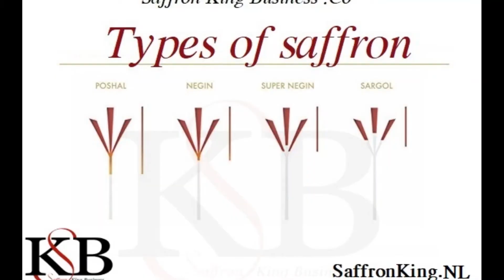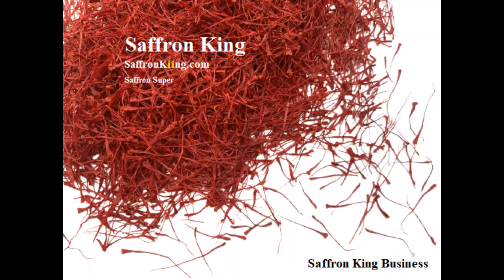Buy saffron with analysis certificate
Safe shopping; Do you also want to buy the highest quality saffron at the best price?
We are a wholesaler of saffron.
Saffron_King_Business Company is active in the sales_and_export_of_saffron
We grow  saffron in Afghanistan and Iran
We give you saffron directly

SaffronKiing.com
Saffron_online_store#
SaffronKing.shop

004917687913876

We have representation in different countries around the world and our partners are present in different countries